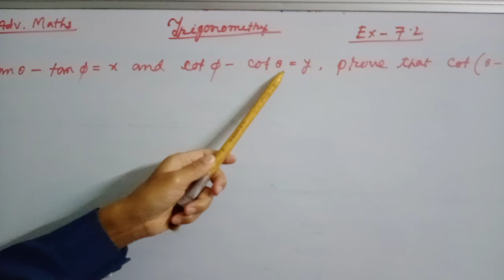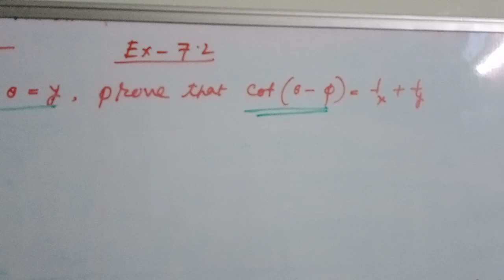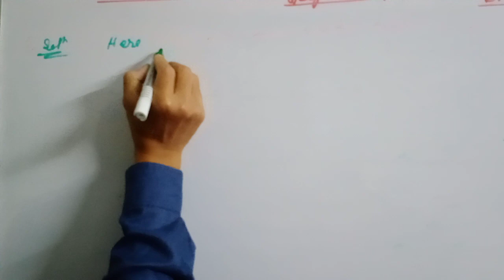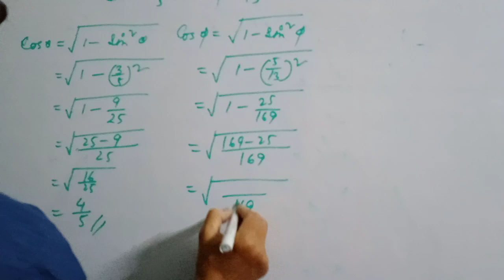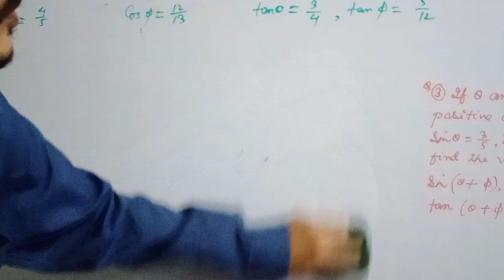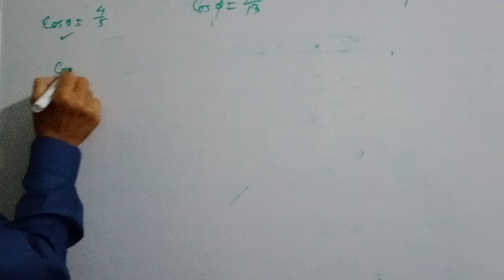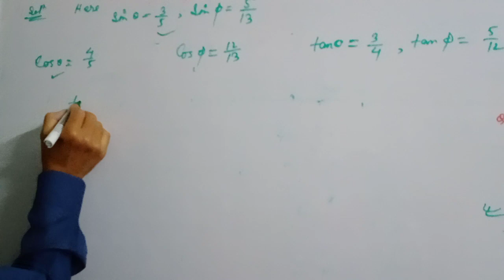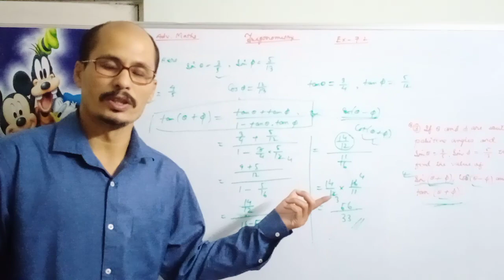Class 10 advanced mathematics. trigonometry Ex. 7.2. Q 2 and3. Explain step by step